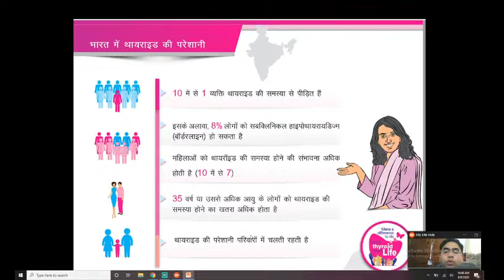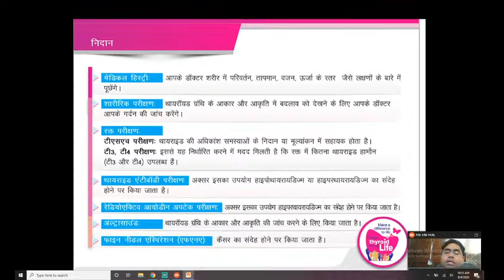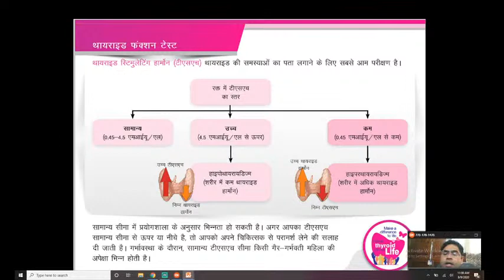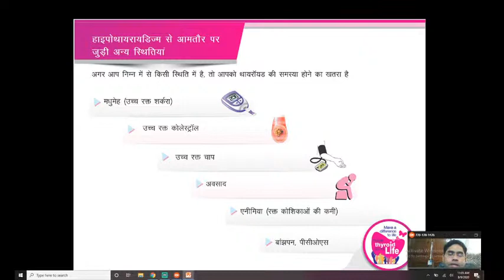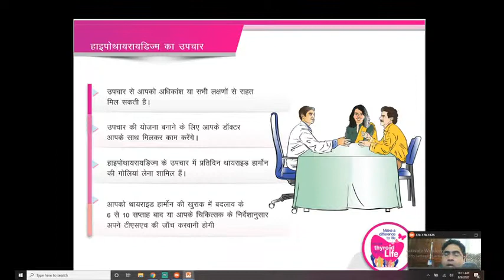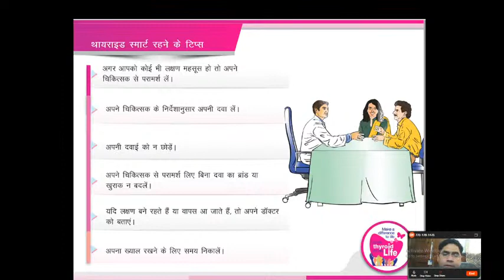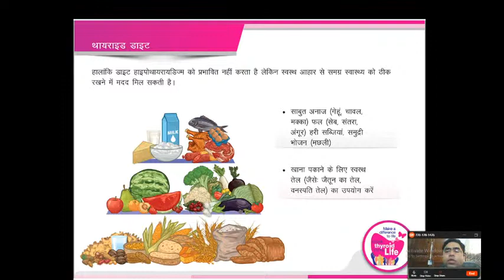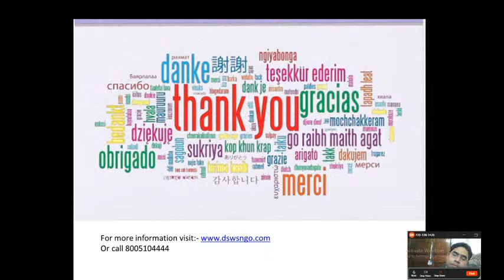a seminar for patients with thyroid disease, thyroid ki baat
थाइरोइड की बात, डॉ अरुण पांडेय के साथ, इस कार्यक्रम में डॉ अरुण पांडे थायराइड की बिमारी के बारे में चर्चा करेंगे और आम जनता और रोगी को जानकारी देंगे
thyroid ki baat, Dr Arun Pandey ke Saath, is program where Dr Arun Pandey will discuss about thyroid disease and give information to general public and patient. The program  is in association with rotary club
प्रोग्राम के दौरान आप फोन नंबर 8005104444 पर कॉल करके प्रोग्राम से जुड सकते हैं। और अपने प्रश्न डॉ अरुण पांडेय से पूछ सकते है
You can call on number
 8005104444 and join into the program, you can ask your direct questions to doctor Arun Pandey who will address them during the program